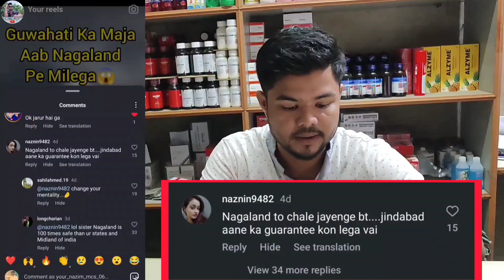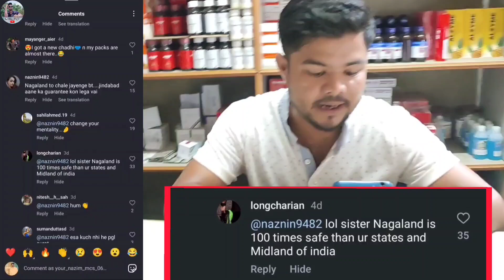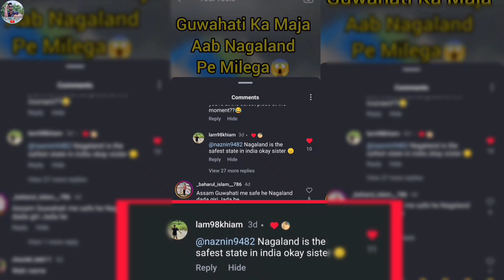Nagaland First Water💦Opening Hone Se Phle Close Ho Jayega Kia😌/Itna Negative Question Kyu🥺/ACCOLAND❤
new Accoland In Dimapur❤🔥/Nagaland 1st Water Park/A Big Water Park In Chumukedima/Ghy K Maja NL Pe/Naland First Water💦In Chumukedima ! अब Guwahati का मजा Nagaland पे🔥

My YouTube Vlog Equipment (Direct Buy Link)
Redmi 10i 5G
Boya M1 Mic
My Bag
Green Screen
Black Screen
Ear Buds
fun
park
accoland
nagaland
water park nagaland
naga hill
dimapur park
accoland nagaland
viral
viral video
viral water park
water park in chumukedima
accoland in dimapur
first water park in chumukedima nagaland
best place to visit in nagaland
dimapur nagaland
summing pool in nagaland
water park in town
new water park in town
aquapark
water
aqua
slide
siam park
adeje
costa adeje
tenerife
canary islands
accoland assam
accoland dimapur nagaland
accoland in dimapur
accoland park
accoland water park
accoland water park dimapur
dimapur accoland
dimapur accoland location
dimapur nagaland accoland park
dimapur vlog
dimapur water park
nagaland accoland park
nagaland vlog
new accoland dimapur
new accoland in dimapur
northeast vlog
water park in dimapur
viral video
dimapur viral video
motovlog
moto vlogging
moto blog
moto vlogs
chumukedima
chumukedima town
chumukedima nagaland
7mile nagaland
moto vlogging shokhuvi
chumukedima nagaland
shokhuvi
shokhuvi road
dimapur news
dimapur bazaar
assam india
bharat
diphu
diphu city
diphu city dimpu baruah
assamese video
gareeb youtuber
sunil gudily vlog
vlogs funny vlog
rangila family vlogs
vlog video
daily vlogger
village life indian vlog village cooking channel
life of a daily vlogger
hindi vlogs
uttarpradesh vlog
village life indian vlogvlog village lifestyle vlog
village lifestyle vlogs
village vlogging
daily vlog
daily lifestyle
vlog
vlogs
dimapur
nagaland
india
assam
nazim vlogs
viral
nazim06
allah
nazimvlogs
nijamvlogs
celebrity
family
alhamdulillah
alhamdulillahforeverything
Nazim Uddin Talukadar
From :- Dimapur Nagaland India